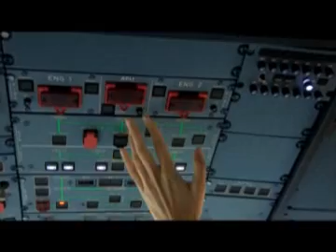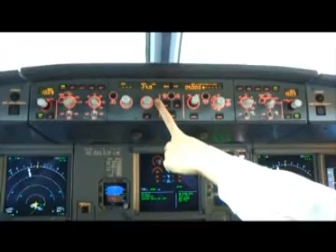พราว ไนท์ 11 ม.ค.56 Part 1